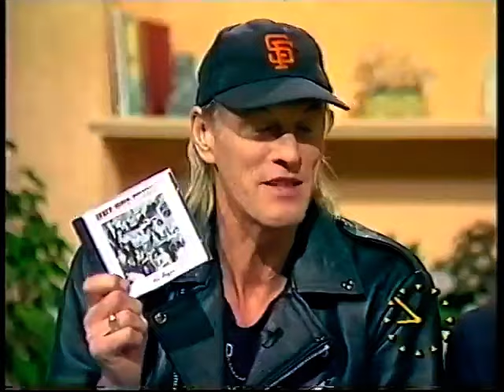Kylie Minogue & Phillip Schofield interview by Martin Frizzell and Lorraine Kelly on TV-am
Martin Frizell (now the 'This Morning' boss) and Lorraine Kelly interview Phillip Schofield in relation to Jim taking over the lead in Joseph from Jason Donovan, and as it happens, Phillip had a singing lesson at 10am that day,  so crack on. Oh and Kylie Minogue is there too